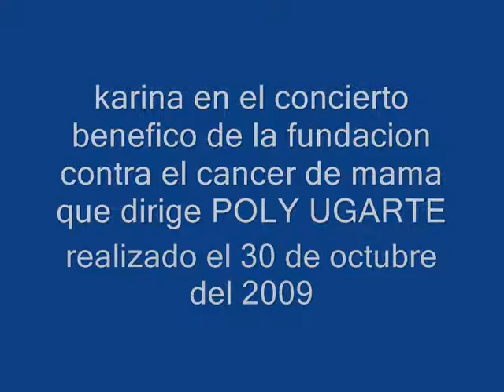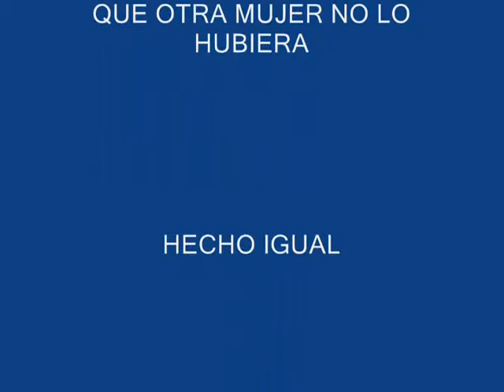video clip guerreras rosa el concierto con karina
hola me llamo marcos merchan acuña y estuve en conciert benefico gracias poly por ayudar a tantas mujeres y prevenir el cancer de seno con tu campaña tocate